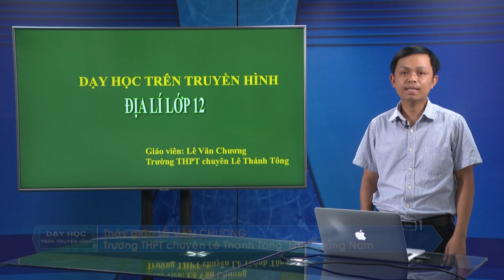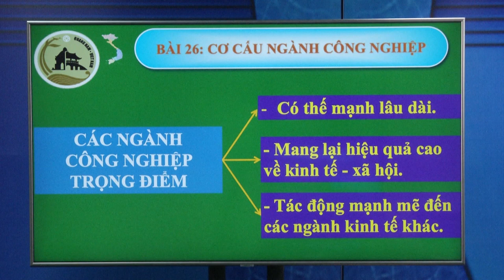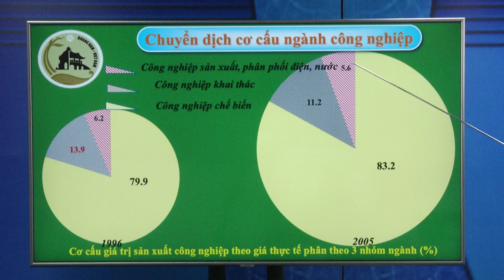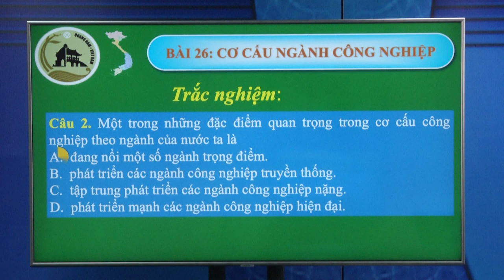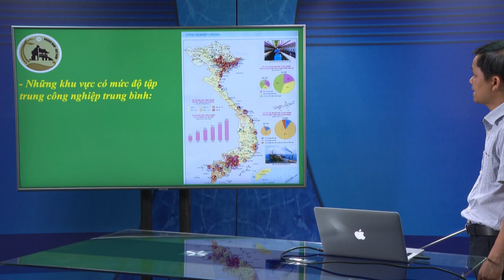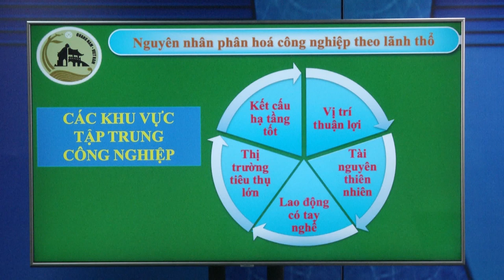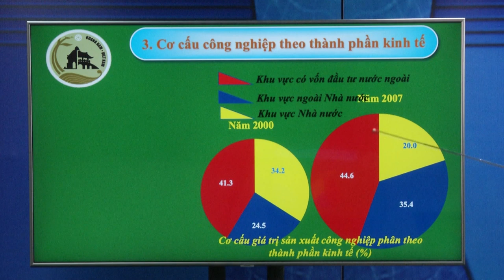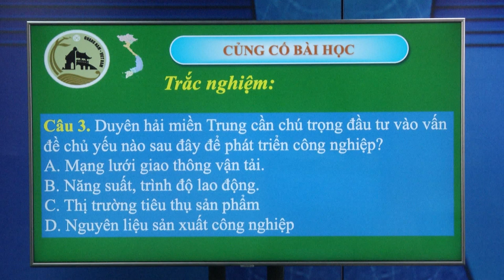DẠY HỌC TRÊN TRUYỀN HÌNH MÔN ĐỊA LÝ : BÀI 26 - CƠ CẤU NGÀNH CÔNG NGHIỆP